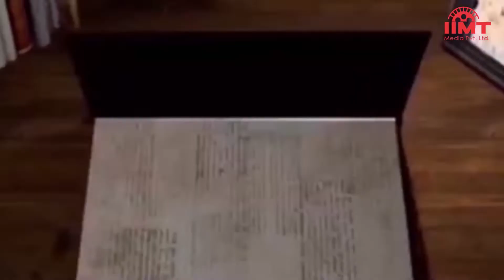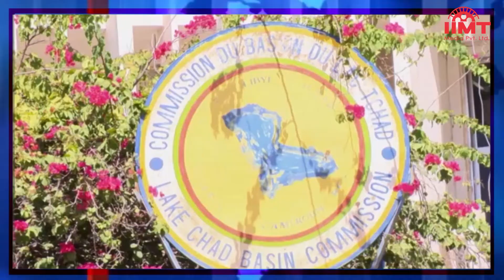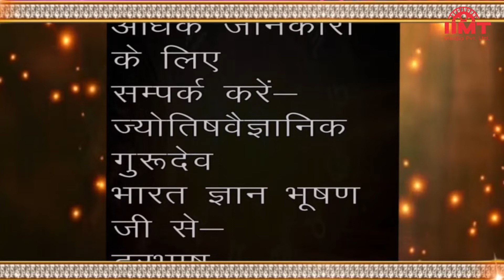HISTORY OF THE DAY @ आज का इतिहास || 11-August-21 || TODAY'S HOROSCOPE @ आज का राशिफल || IIMT MEDIA